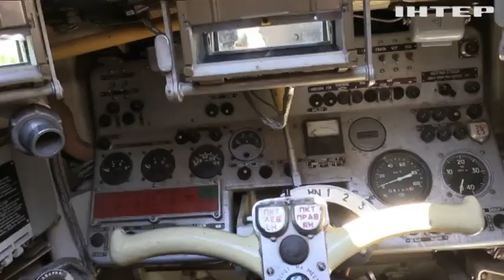Морська Піхота України відзначає своє професійне свято